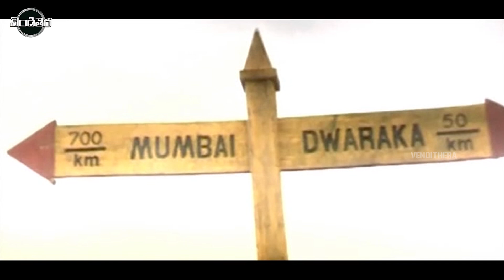Venkatesh And Soundarya Super Hit Telugu Movie Part -3 | Anjala Zaveri | Vendithera